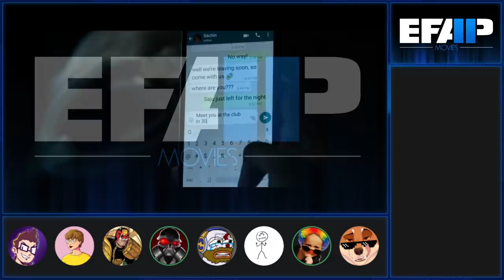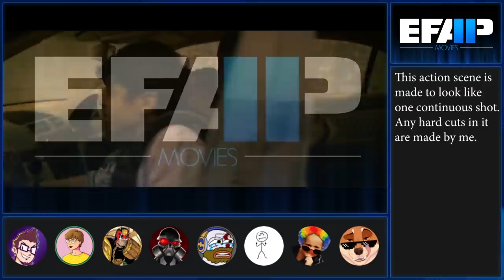EFAP Movies #25: Extraction with Jay Exci, JLongBone, ChaseFace, Porcus and Moriarty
Get your power tools, barbeques and slabs of meat, it's time for us to have a sit down and enjoy a good ol fashioned action movie with Thor himself!

The crew take a detour from modern shitty movies to simply have some fun with Extraction, a film that has quite a simple story jam packed with some stellar action.